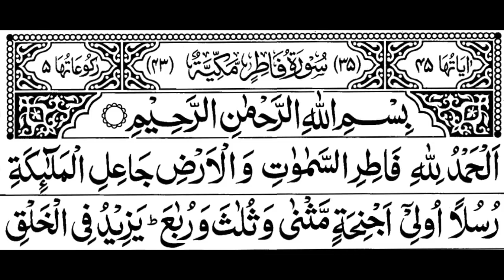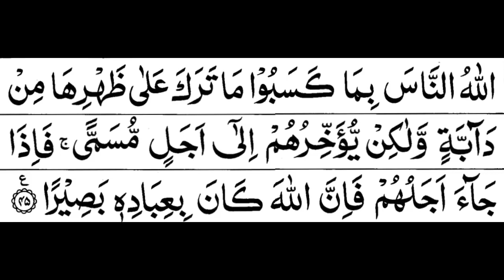Surah Fatir Full By Sheikh Shuraim With Arabic Text HD